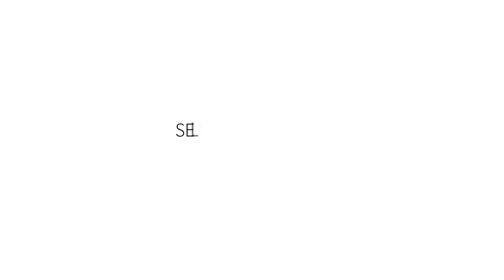Sellaronda - Dolomity, Italia 2022